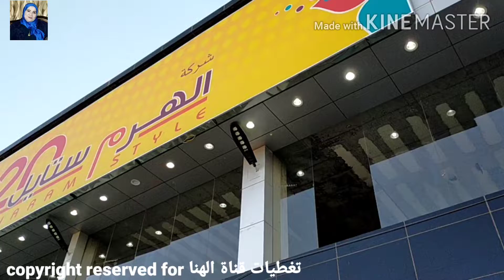ب20ريال معقول😱أحلى ملابس اطفال فساتين سهرة للبنات الصغار للعيد2020 بيجامات بيتي في الهرم ستايل روعة😍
أطفال بنات واولاد
كل شئ ب 20 ريال سعودي
تخفيضات الهرم ستايل للملابس موديلات العيد تووووحفة بالاسعار
تخفيضات السعودية/تخفيضات سنتر بوينت/تخفيضات زارا/تخفيضات اتش ام/تخفيضات/تخفيضات الهرم التجاري بالسعودية/تخفيضات رد تاغ/تخفيضات مذركير /ميلانو
ملابس أطفال
فساتين بنات صغار
فساتين بنات صغار للعيد 2020
فساتين بنات صغار الاعراس
فساتين بنات صغار حلوين
فساتين بنات فخمه
فساتين العيد
فساتين بنات صغار ابيض
فساتين بنات صغار ناعمه
فساتين خروج
فساتين تركي
فساتين بنات
قنادر بناتي
عبايات استقبال والوقفة والعيد
فساتين بنات صغار مناسبات
فساتين بنات صغار سهرة
فساتين استقبال
فساتين سهرة
فساتين سوارية
فساتين محجبات
فساتين شى أن
فساتين اعراس
فساتين سهرة 2020
بيجامات بناتي
بيجامات بيتي
بيجامات قطن حريمي
بدل أولاد
ملابس اولاد صغار
عبايات سعودية سودا
عبايات خليجي
عبايات تركي
عبايات اماراتي
عبايات سوري
تخفيضات مركز دبي التجاري العالمي للملابس
تخفيضات الهرم التجاري بالسعودية
تخفيضات سنتر بوينت
عبايات مصري
كل شئ ب 20 ريال
واليكم بعض فيديوهات قناتي لمن يهمة الامر👇
جولة في سوق سويقة الرياض المشهور بالعبايات👇

جولة في سوق السويقة الرياض اكبر الاسواق الشعبية بالرياض بالسعودية للعبايات والجلابيات القطن👇

جولة في سوق سويقة للاكسسوارات والشنط👇

جولة وتخفيضات في سيتي ماكس max  لملابس النسائي👇

جولة وتخفيضات سبلاش Splash لملابس النسائي👇

جولة وتخفيضات رد تاغ REDTAG 👇

جولة وتخفيضات نتشي NETSHI 👇

جولة في الباسم كل شئ بخمسة ريال للاواني المنزلية وتجهيزات المطبخ👇

 ان شاء الله قناتي تحوز على اعجابكم